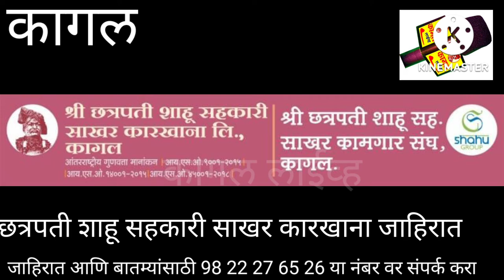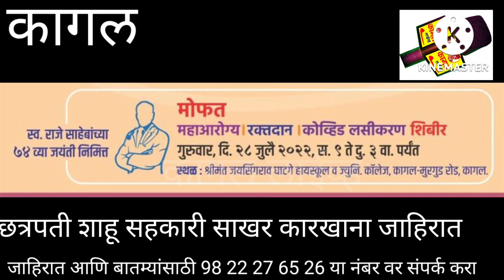छत्रपती शाहू सहकारी साखर कारखाना जाहिरात